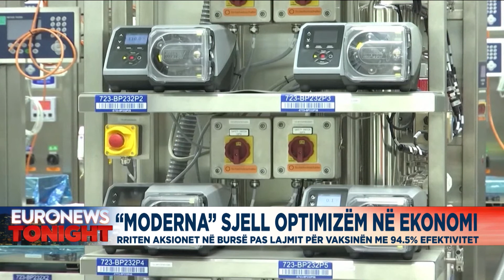"Moderna" sjell optimizëm në ekonomi, rriten aksionet në bursë pas lajmit për vaksinën